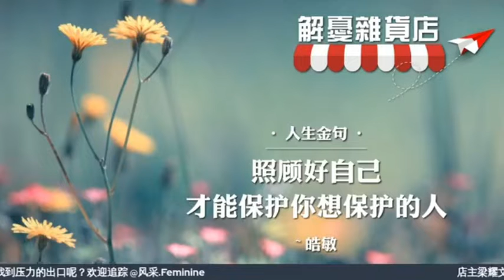Facebook Live: 《解忧雜货店》 第四场